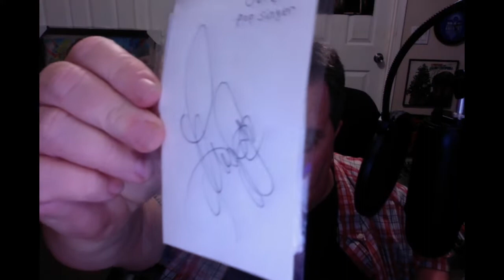CD JUNKIE presents A Surprise In The Mail! (Ski Lodge related)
I have great friends. And great viewers. And great subs.